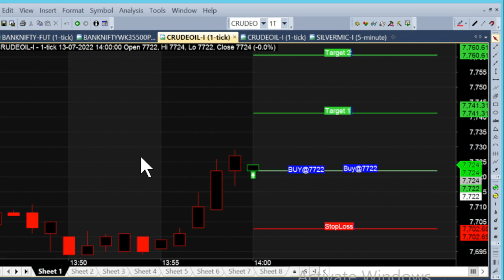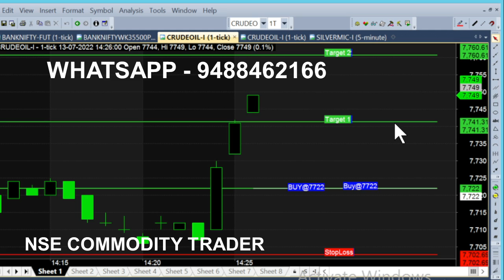bank nifty & crude oil 22 jul - 1 jul chart calls view